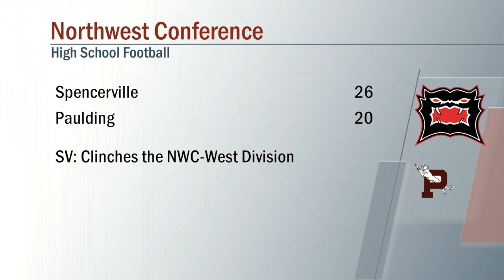Delphos Jefferson vs Crestview Football 9/11/2020